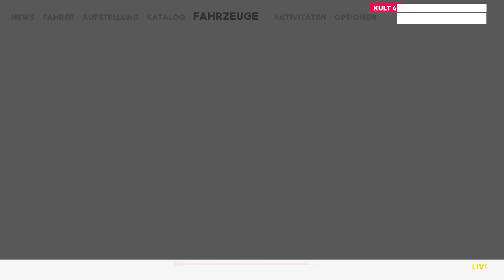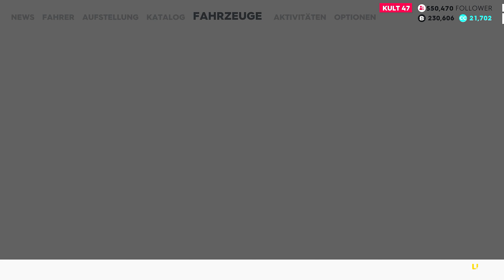Nordschleifen Feeling | 2K | Lets Play The Crew 2 #55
Mein Gaming PC:
•System: Win 10 Pro
Mainboard: MSI Z370 Gaming Pro Carbon
•Lüfter: Corsair HD120 RGB
•Corsair: Commander Pro
•CPU: Intel i7-8700K
•CPU Kühler: Corsair H150i PRO
•RAM: 16GB DDR4 GSkill Tident Z 3466Mhz
•Netzteil: Corsair 650i
•Grafik Karte: Gigabyte GTX1080 Winforce OC
•Festplatten: 1x WD Black 500GB (M.2 SSD) 2x SanDisk Ultra II SSD
  480GB 2x Crucial MX500 525GB 1x 1TB 2,5" HDD
•Gehäuse: Thermaltake TG21

Tastatur: Logitech G910
Maus: Logitech G502
Headset: Sennheiser HDR165

Mein Schnitt PC/Hackintosh:
•System: Win 10 Pro / OSX High Sierra
•Mainboard: MSI B250 PC Mate
•CPU: Intel I5-6500
•RAM: 8GB DDR4
•Grafikkarte: GTX 1050Ti
•Festplatten: 1x Crucial BX300 500GB 1x SanDisk Ultra II SSD
  240GB 1x 750GB HDD